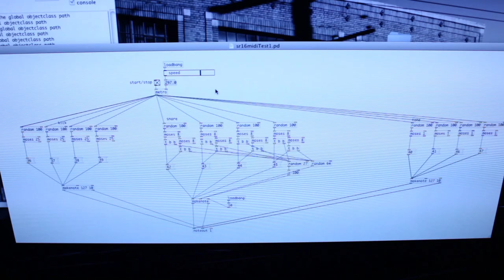Alesis SR-16 controlled by Pure Data and processed by 4 effect channels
Pure Data is controlling an SR-16 drum machine via midi. A custom drum set is used with 3 sounds, each with 4 versions, one on each of the audio outputs of the SR-16. A randomized patch in pure data selects which sample to play and through which channel. Then each of the 4 channels are run through different effects and mixed back into two mini amps.

After listening to the 4 channel sounds it is almost too complicated for the small speakers on the Honeytone amps to deal with, so the dual track sound is more interesting in this case.